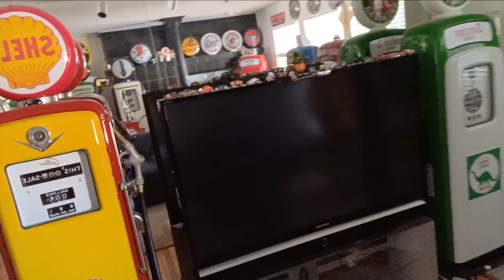Diecast Cars in My House